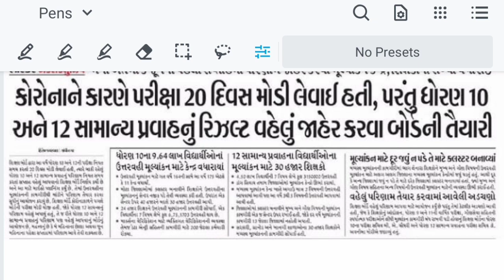ધોરણ 10 અને 12 નું રીઝલ્ટ વિશે શું કહ્યું ? std 10 result Date 2022/ std 12 commerce result date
std 10 result Date 2022 || std 12 result date 2022 || dhoran 10 result || gseb

std 10 result Date 2022 || Gujarat Board || dhoran 10 Result 2022

ધોરણ 10 નું પરિણામ આવી ગયું !

gseb Result 2022 Std 10 | std 12 Gujarat Board Result Date Declared GSEB.ORG

std 10 Gujarat board result date declare | dhoran 10 results kyare avae | dhoran 10 result 2022

gseb/When will the result of board exam/std 10 board exam result 2022/std 12 board exam result 2022

Board exam result/How to check board exam result/How to calculate percentile rank/online check

બોર્ડમાં જવાબ પેપર કઈ રીતે ચેક થાય | How to check board Paper | Answer Paper Checking

How Will Check Board Papers ? | NCERT New Course | Board Exam March 2022

dhoran 10 board result
dhoran 10 ka result
gseb result
gseb result check
board nu result
board nu result kevi rite
board nu result kevi rite bane
dhoran 12 board result
dhoran 12 ka result
ek paper kharab Jay to pass thavay
board nu kyare aavse
board ma paper check Kai rite thay

ધોરણ 10 નું પરિણામ ક્યારે આવશે, ધોરણ 10 નું રીઝલ્ટ ક્યારે

the diwalipura youth
diwalipura youth
edu gadhvi
board paper checking video
board result
std 10 ke baad kya kare
board exam
bord na paper kevi rite check thay
diwalipura youth std 10
gujarat board paper checking video
paper checking in board 2022
std 10 board exam result
10th result 2022
board nu result
exam puri status gujarati
gujcet 2022
gujcet 2022 preparation
std 12 samajshastra paper solution...
10 pachi su karvu
10th result 2022 gujarat
11 std maths chapter 1
abhishek education gujarati
board exam result kaise dekhe
board ka result kab aaega
board result kaise dekhe
dhoran 10
dhoran 10 board pariksha paper
dhoran 10 pachi su karvu
dhoran bar

std 10 board exam result 2022 kaise...
std 10 diwalipura youth
std 10 news

std 10 passing marks 2022
std 10 passing marks 2022 gujrat board
std 10 maths passing marks 2022
std 10 repeater passing marks 2022
std 10 maths passing marks 2022 standard
gseb grace marks
gseb grace marks rule
gseb grade system hsc
gseb grading system
gseb grade system ssc

education guruji
annat education
edu gadhvi
TV9 Gujarati
sandesh news
vtv Gujarati
youth education std 10

std 10 result date 2022 | std 12 result 2022 | gujarat board| board result | board exam result 2022, 5StarExam

GSEB 2022

GUJARAT Board lattest Education Upadate 2022

kuberdindor,
drkuberdindor,
kuberdindorofficial,
drkuberdindorofficial,